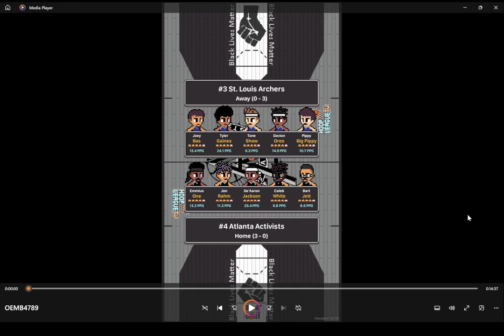Hoops League Season 8 PLAYOFFS: #3 ATL @ #4 STL (ATL leads 3-0)